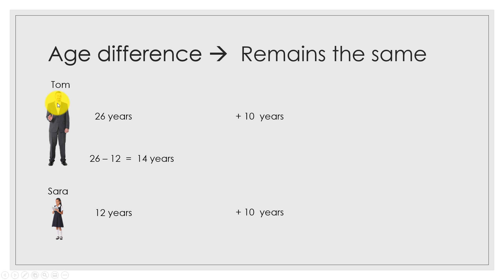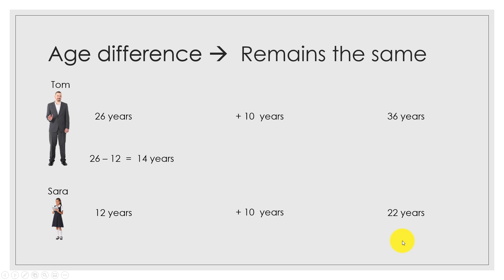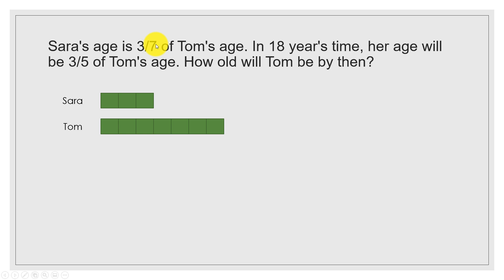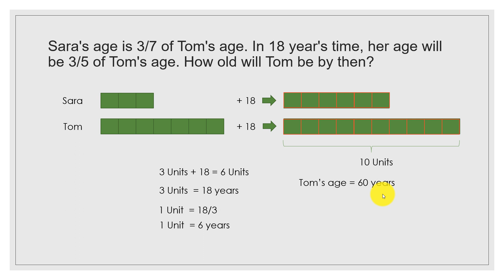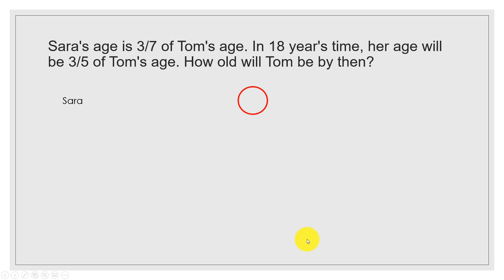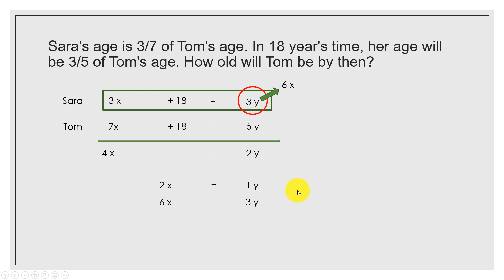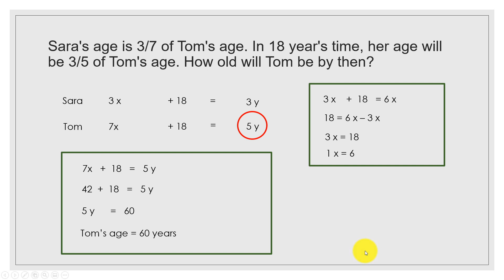Singapore Math - Using Models to solve Age related Math Problem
Singapore Model Math - Age related problems. This video explains the basics behind handling age related mathematical problem to give a behind the screens view of the solution. This video demonstrates the following
a. logic behind such problems
b. model method for solving the problem and
c. algebra method for solving the problem.

Question solved in this video:
Sara's age is 3/7 of Tom's age. In 18 year's time her age will be 3/5 of Tom's age. How old will Tom be by then?